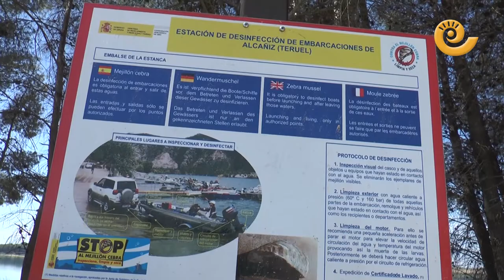La Comarca.tv - Reparada la estación de desinfección en la Estanca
La Estanca es de nuevo navegable pues ya se ha reparado la estación de desinfección del mejillón cebra. Ahora solo hace falta que suba el nivel del agua.